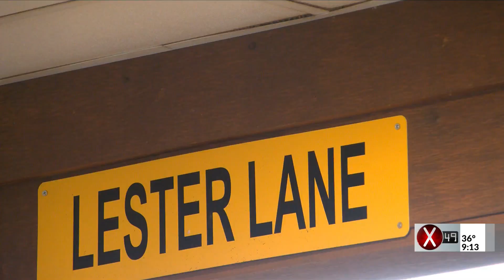Lester the Coffee Guy pours last cup at Original Pancake House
One less hour of sleep didn't stop people from lining up and saying goodbye to a longtime employee at Champaign's Original Pancake House on Sunday.